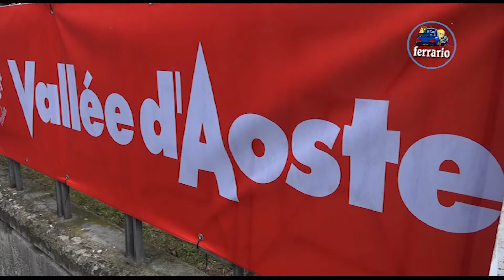43°Rally Valle d'Aosta 2022 CLIP DUBLANC-BEVILACQUA by Ferrario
I migliori passaggi esterni dell'equipaggio DUBLANC-BEVILACQUA   su Skoda Fabia R5 durante il 43°Rally Valle d'Aosta 2022.